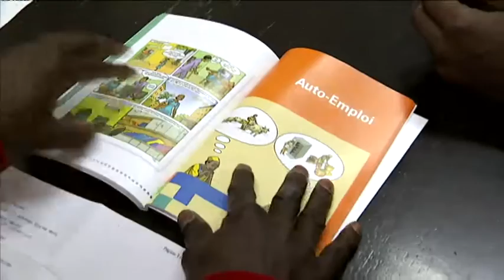TV3 - Tot un món - En Serigne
En Serigne Beye se'n va anar ahir. I ho va fer amb recança, perquè, després de quatre anys de viure a Catalunya, no ha pogut aconseguir ni papers ni feina.
Per això ha decidit acollir-se al programa de retorn voluntari que impulsa l'Ajuntament de Barcelona. L'Associació per a la Cooperació, la Inserció Social i la Interculturalitat (ACISI) li ha donat una part dels diners que necessita per muntar un taller de costura. La resta prové d'una campanya de suport que han muntat els seus amics i la colla castellera de la Sagrada Família, on va entrar fa tres anys per formar-ne part.
El cas d'en Serigne ha tornat a recordar que, tot i la integració, la Llei d'Estrangeria obliga moltes persones a marxar o a ser retingudes en CIES i expulsades en no poder-se regularitzar, com denuncia el manifest a favor seu que han firmat diverses entitats.